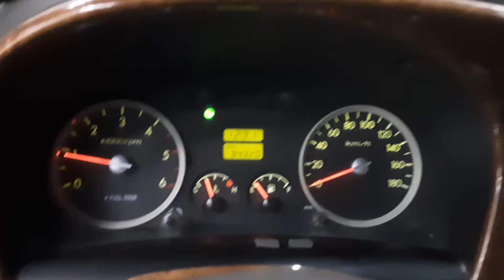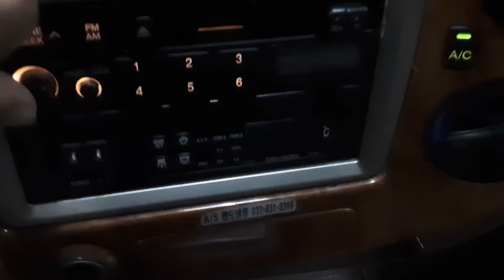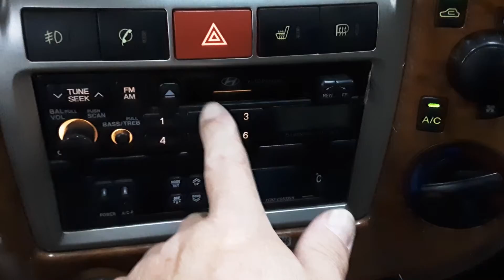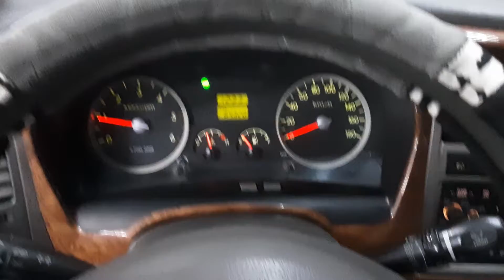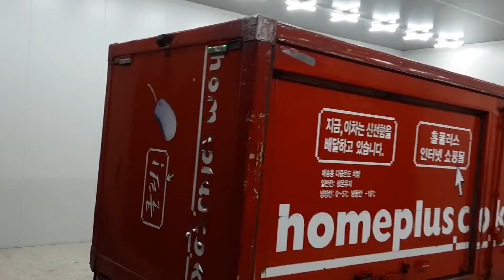PORTERⅡ 2010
PORTER 557114